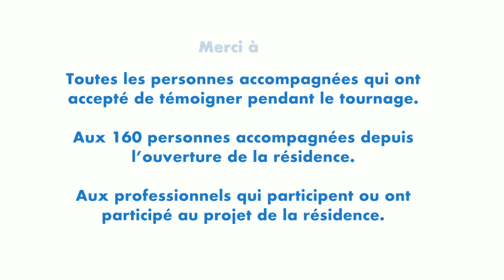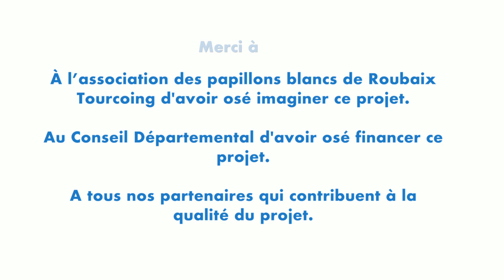La résidence du pont de Neuville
La résidence a 10 ans et elle accueille toujours les personnes en situation de handicap mental dans un des quinze appartements mis à disposition.

Une étape d'apprentissage à l'autonomie dans une structure innovante et en perpétuelle évolution.